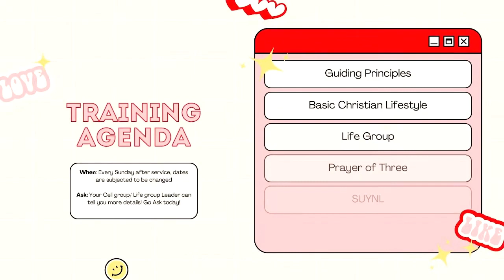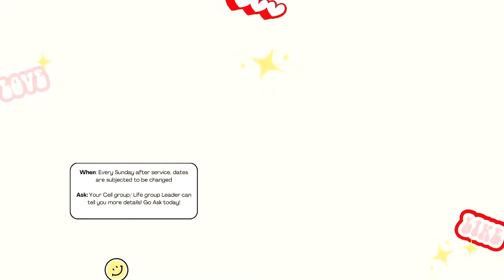Procrastination the Enemy of Change | Pastor Ruel Rodriguez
March 10, 2024 Sunday Service